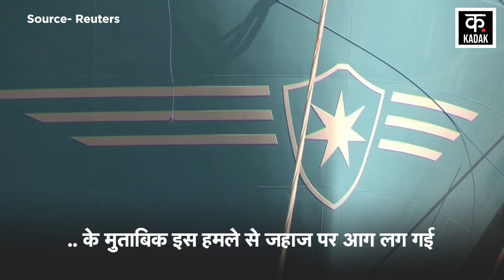Israel Hamas War | इजरायली जहाज पर Drone Attack करवाने वाले देश का Pentagon ने बताया नाम | Kadak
There was panic all over the world after the drone attack on a commercial ship in the Indian Ocean on Saturday. Now a new revelation has come to light in this matter. Pentagon has made a big claim in this matter. The US Defense Department has said that the drone was launched from Iran. The Pentagon says the Iranian drone attack targeted a chemical tanker near India.
हिंद महासागर में एक व्यापारिक जहाज पर शनिवार को ड्रोन हमले के बाद पूरी दुनिया में खलबली मच गई थी. अब इस मामले में नया खुलासा हुआ है. पेंटागन ने इस मामले में बड़ा दावा किया है. अमेरिकी रक्षा विभाग ने कहा है कि ड्रोन ईरान से लॉन्च किया गया था. पेंटागन का कहना है कि ईरानी ड्रोन हमले ने भारत के पास रासायनिक टैंकर को निशाना बनाया था.